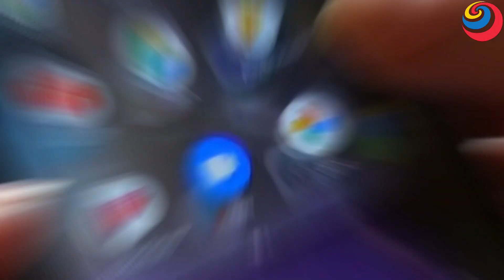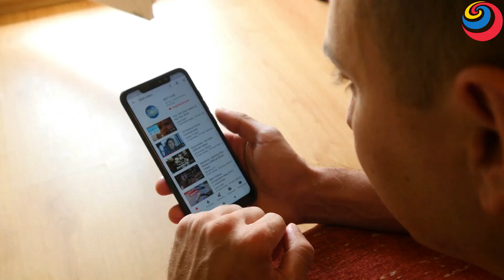श्रीराम के बाद लव कुश और अयोध्या का क्या हुआ ? कौन है श्रीराम के असली ज़िंदा वंश ?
भगवान राम के बाद लव कुश और अयोध्या का क्या हुआ ? What happened to Ayodhya after Lord Rama? भगवान राम के बाद अयोधा का क्या हुआ होगा ? भगवान राम की संताने लव और कुश का क्या हुआ होगा ?और सूर्यवंशो का वंश आगे कैसे बढ़ा होगा ? रावण का अंत करने के बाद जब श्री राम माता सीता को अपने साथ वापस अयोध्या ले आये तब माता सीता को ये नहीं पता था की. लव और कुश को जन्म दिया और उनका पालन पोषण किया लेकिन इतना सब होने के बाद भी ये कहा जा सकता हैं की.

bhagavad gita, kalki avatar, geeta gyan, geeta gyan by krishna, hindu mythology, भगवान् राम के बाद लव-कुश और अयोध्या का क्या हुआ?, What happened to Ayodhya after Lord Rama?, bhagwan ram ke bad, ram ke bad ayodhya ka kya hua, ram ke baad luv kush ka kya huya, ramayan ke baad luv kush ka kya huya,